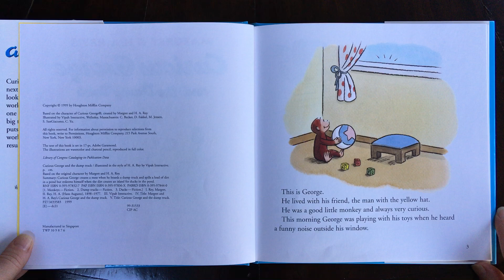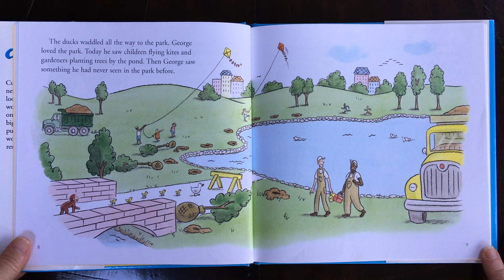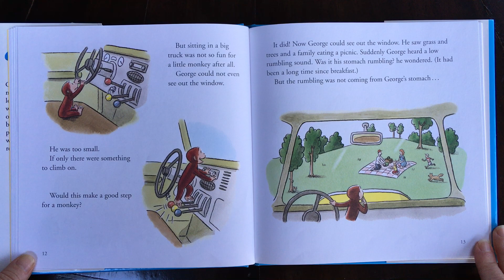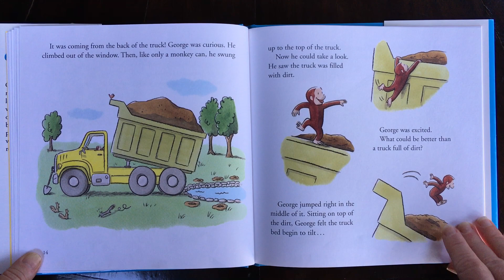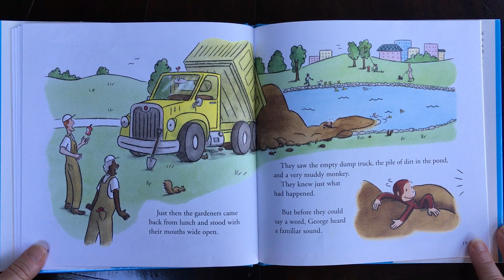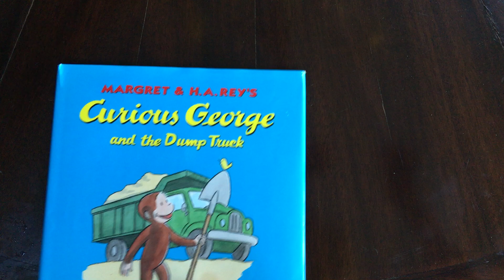Curious George and the Dump Truck - YouTube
Listen and follow along as Curious George, our favorite monkey, gets curious about a dump truck.  What could have ended in big mess soon turns into something exciting!